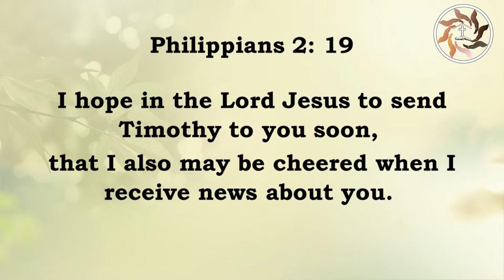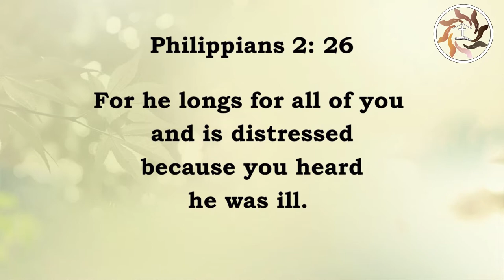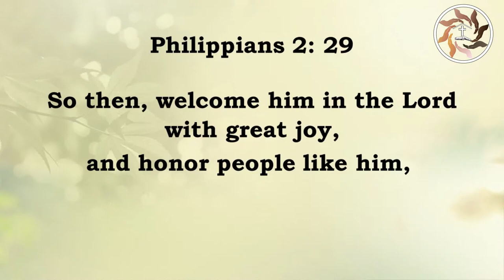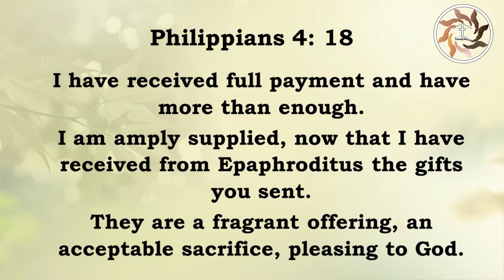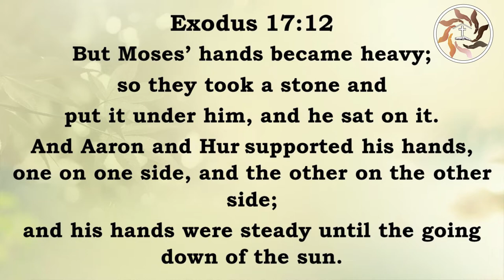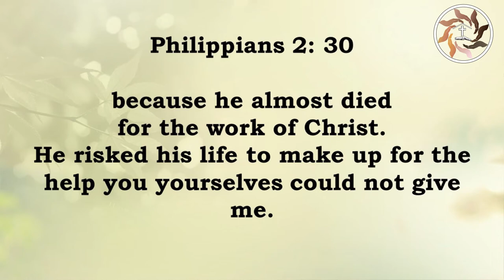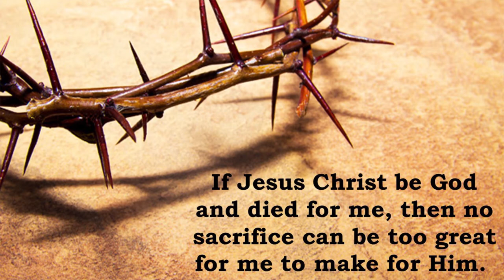EPAPHRODITUS | A Biblical Character Study | A must watch sermon for every mission minded Christian